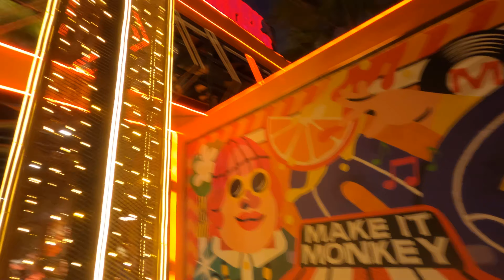BGC COUNTDOWN 2024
TRIED TO EXPERIENCE COUNTDOWN ON-SITE AT BGC